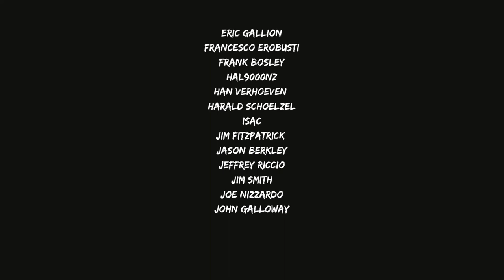Bruce Springsteen - Mary's Place guitar lesson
Get tab pdfs, backing tracks, guitar pro files, exclusive guitar solo tutorials and more on Subscribestar!

For one off files (Guitar Pro/Guitar tab pdfs & backing tracks), head to the Bruce Springsteen guitar shop!

For Bruce Springsteen guitar T-Shirts and more head over to the Redbubble shop!

Learn how to play Bruce Springsteen’s ‘Mary's Place’ from The Rising, via this easy to follow guitar lesson, complete with pro tab.

Song structure:

Intro (Capo fret 3)
D, G                                      x4

First Verse
D, G                                      x8

First Bridge
Bm, A, G, A

First Chorus
D, G, D, G                            x2
Em, F#m/C#, G, A

Second Verse
D, G                                     x8

Middle 8
Em, F#m/C#, Bm, A           x3

Break
D, G                                    x4

Third Verse
D, G                                     x8

Fourth Verse
D, G                                     x9

Third Chorus
D, G                                    x4

Fourth Chorus
E, A, E, A                            x4
Bm, A, G, G